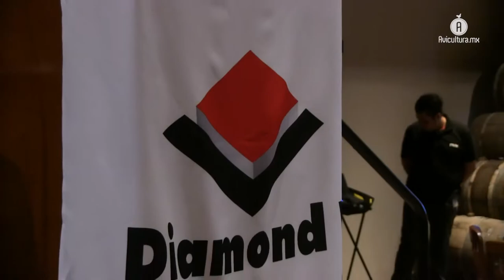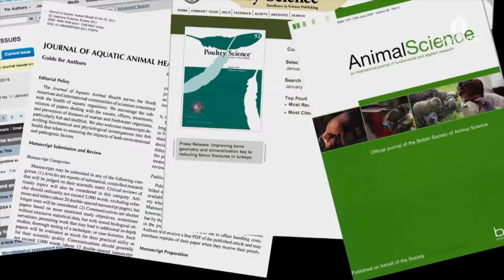XPC, apuesta de Diamond V para estimular el sistema inmune de las aves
Teniendo como marco el Congreso Latinoamericano de Avicultura, Diamond V aprovechó la zona de Tequila en Jalisco para detallar la funcionalidad y efectividad de su producto XPC.